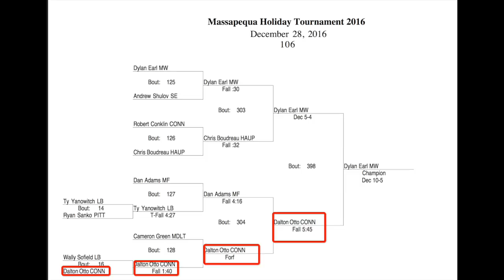Dalton Otto 2016 Massapequa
This video is about Dalton Otto 2016 Massapequa